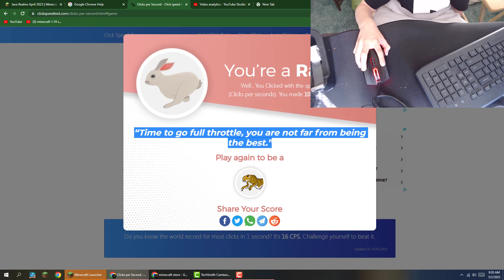39 CLICKS IN 1 SECOND